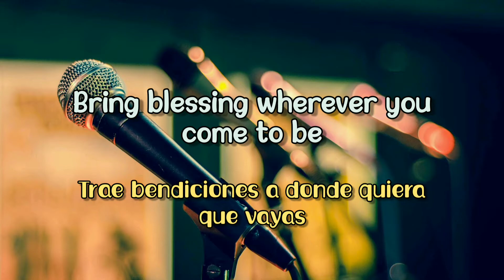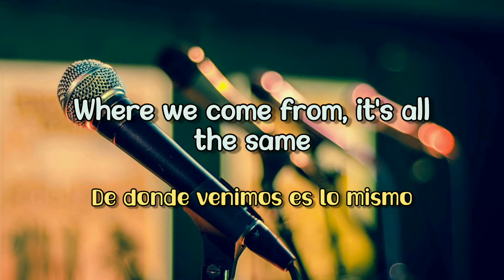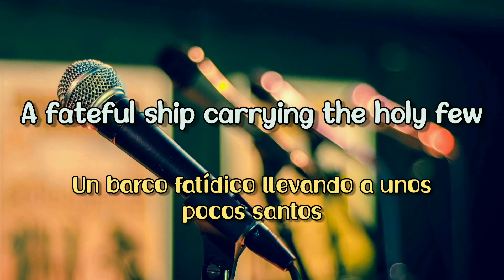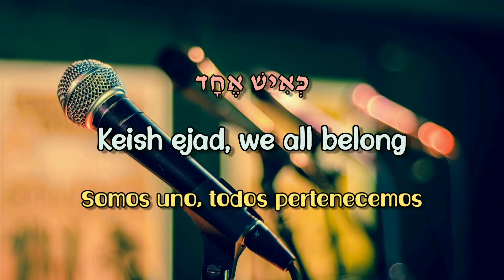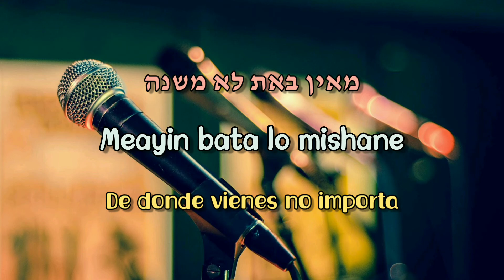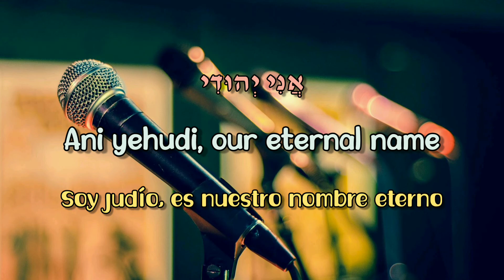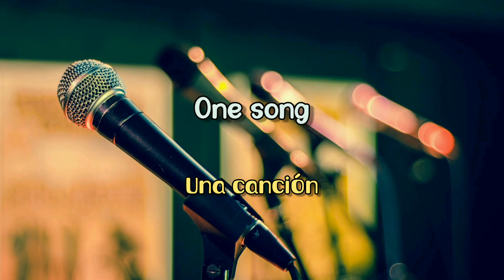Many Voices One Song - Shapiro, Levine, Weber & Friedman